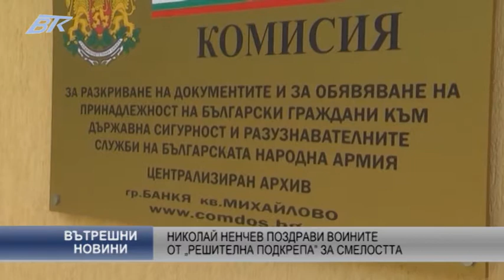Николай Ненчев поздрави воините от „Решителна подкрепа” за смелостта